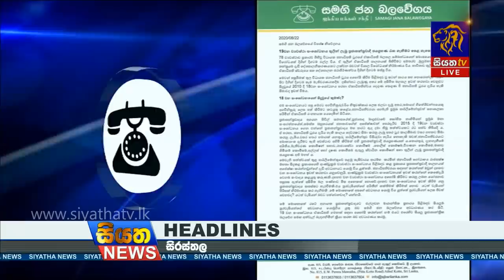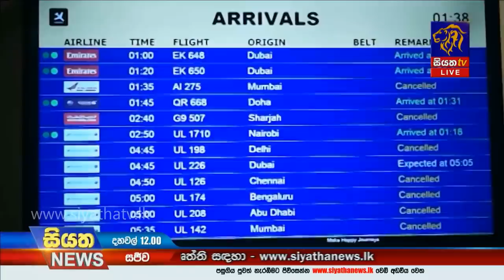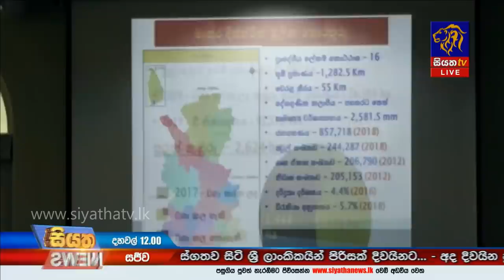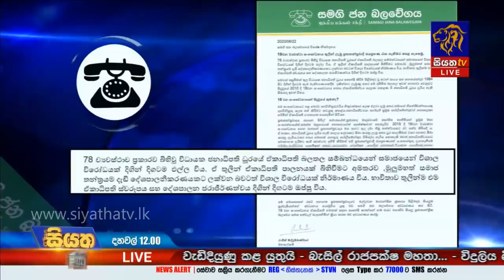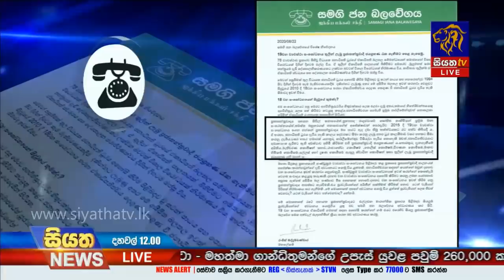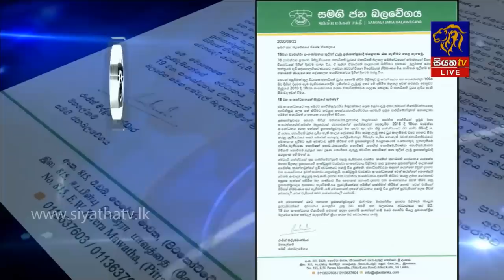Siyatha News | 12.00 PM | 23 - 08 - 2020